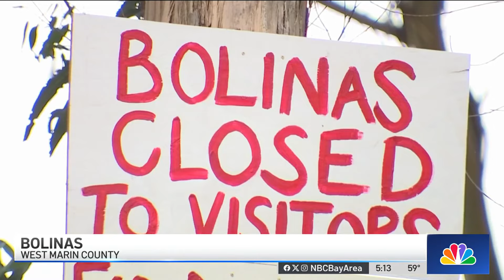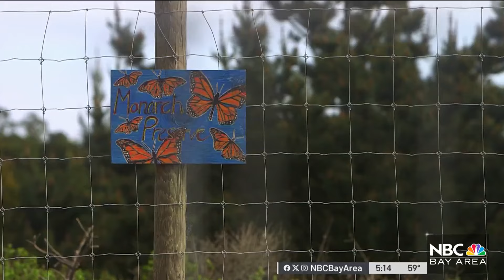Bolinas' monarch butterfly population returns through challenging times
This is the time of year when the Bay Area sees thousands of unique visitors flying in. The Monterey Bay area is famous for its annual visit of Monarch butterflies. But NBC Bay Area’s Joe Rosato Jr. takes us to west Marin County where they’re also putting on a show against a challenging backdrop.